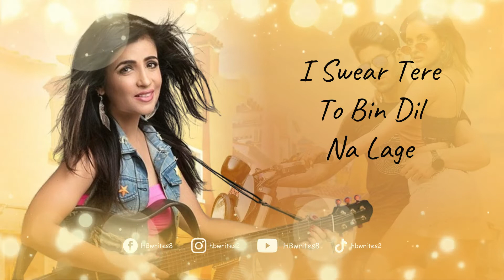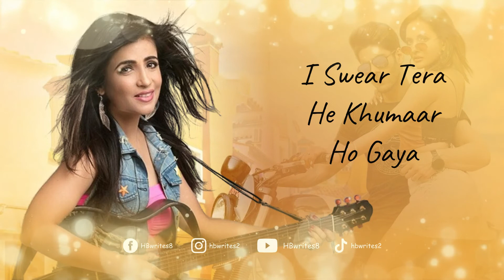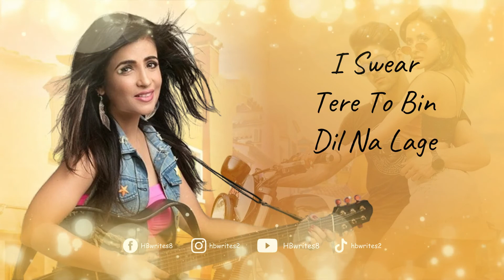I Swear Full Song (LYRICS) Shibani Kashyap | Simba Nagpal, Annsh Shekhawat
The most recent love song, "I Swear," was sung by Shibani Kashyap. The featured artists are Annsh Shekhawat and Simba Nagpal. Sukhvir Rattoke wrote the lyrics for the song "I Swear," while KP Music produced the music. Zee Music Company is the label that released the song.

Song: I Swear
Singer: Shibani Kashyap
Starring: Simba Nagpal, Annsh Shekhawat
Lyrics: Sukhvir Rattoke
Label: Zee Music Company

I Swear Song Lyrics: ✍️

I Swear Tere Naal Menu Piyar Ho Gaya
I Swear Pata Ni E Ki Yaar Ho Gaya
I Swear Tere To Bin Dil Na Lage
I Swear Tere Te Aitbaar Ho Gaya

Tera He Khayal Rahe Dekha Tujhe Jab Se
Kese Batau Bura Haal Mera Tab Se
Tere Siwa Dil Chahe Mera Kuch Na
Mangu Mai Mangu Bas Mangu Tujhe Rab Se

I Swear Tere Piyar Da Bukhaar Ho Gaya

Dil Kar Rahe Tera He Khayal Rahe Har Pal
Long Drive Chalte Hain Aa Ja Mere Sath Chal
Baatein Mulaakatein Mujhe Achi Lage Tere Sath
Dekhti He Tujhe Hone Lagti Hain Halchal

I Swear Ye Dil To Sou Baar Ho Gaya
I Swear Ye Paasay Dil Waar Ho Gaya

Kese Mai Batau Mere Dil Ka Jo Haal Hain
Tere Bina Aur Kuch Ata Na Khayal Hain
Naam Tera Dil Pe Likhaya Sukhveer Hain
Tere He Ishq Ne Haan Kiya Ye Kamaal Hain

I Swear Tera He Khumaar Ho Gaya